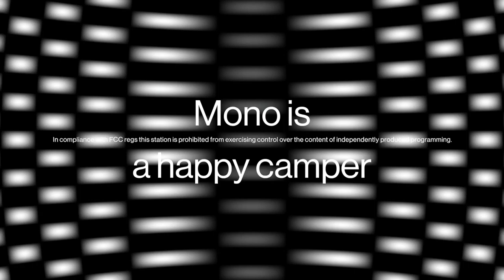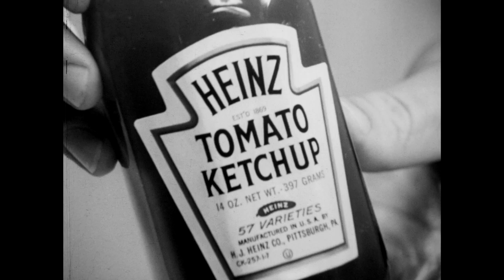Mono - "We Confine Ourselves to Other People's Beds"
"We Confine Ourselves to Other People's Beds", a poem by Bruce Andrews. Music by GoldenB.